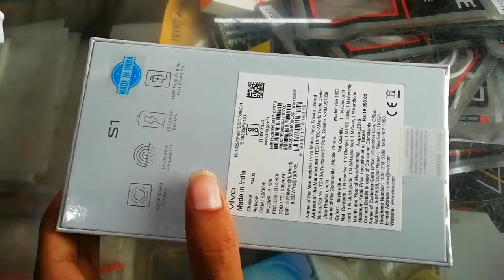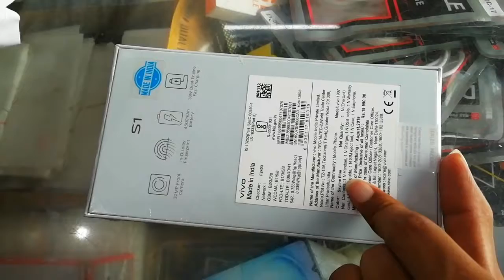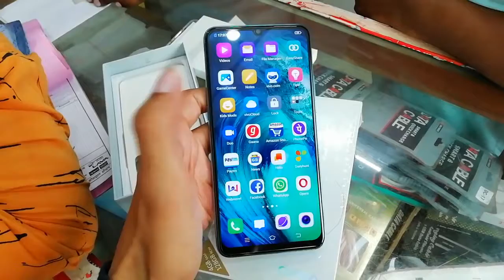Vivo S1 Unboxing & first look the new style king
Vivo s1 amazing look
Vivo s1 first look
Vivo s1 unlock